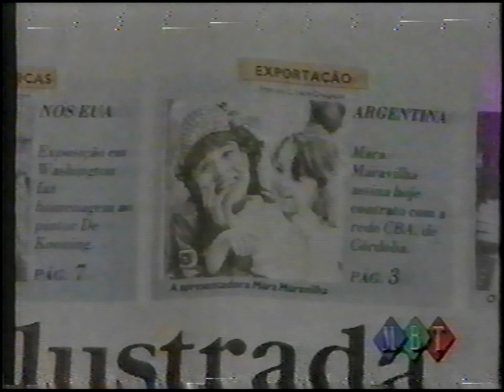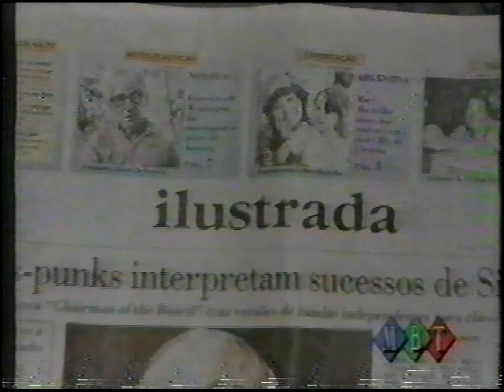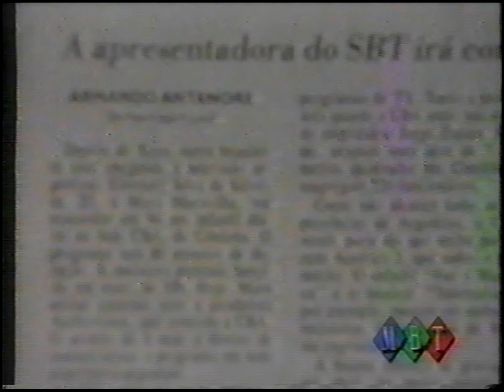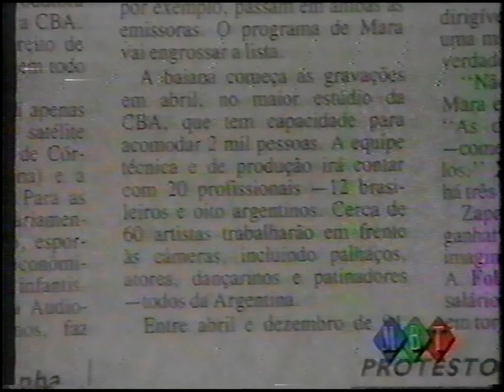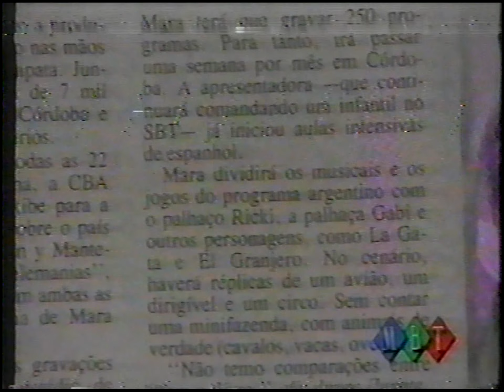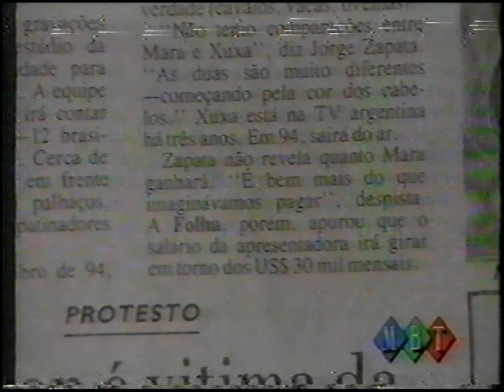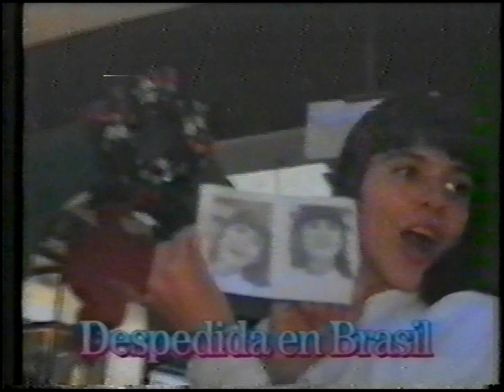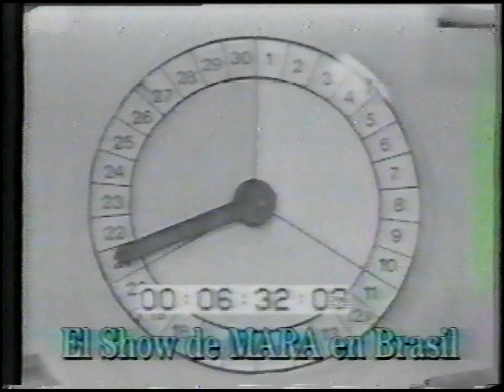Mara Maravilha entrevistada na TV Argentina - A Buenas Tardes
Mara Maravilha
Mara Maravilla
Cordoba
Argentina
Audiovision
CBA Cordoba